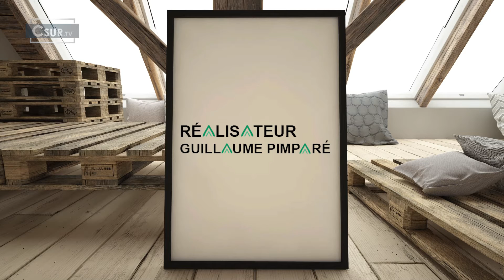💛 MOZAÏK | LOUAN DAOUST ARTISTE TATOUEUR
MOZAÏK vous présente son extrait coup de coeur avec l'artiste tatoueur, Louan Daoust. Celui-ci nous partage son parcours de la danse au tatoo, en passant par le dessin.